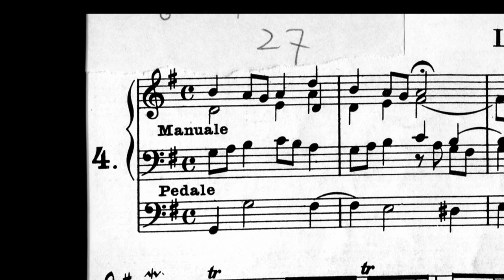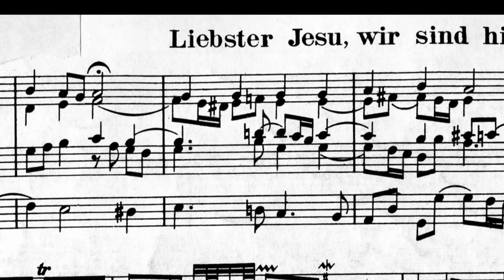J.S. Bach, Choralvorspiel - Liebster Jesu, wir sind hier BWV730 on organ by Simon Stelling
Played on The Steinmeyer Organ (Steinmeyer orgel) in Alphen aan den Rijn. This organ is the only Dutch organ from Steinmeyer in it's original condition. It was build in 1922.

The instrument contains two keyboards, and a pedal. It has 38 organ stops. Here are three websites containing information about this organ:

Thanks to Stan Krohof for editing.